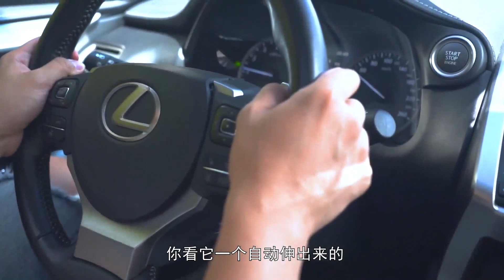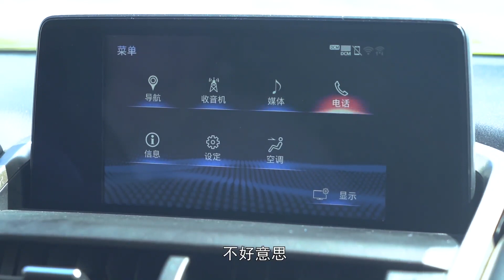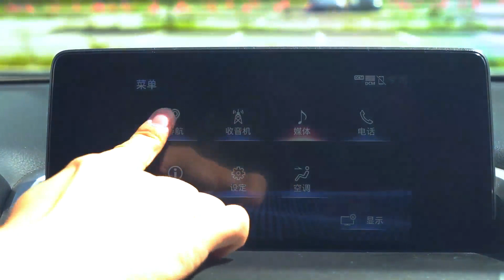你愿意为豪华品牌的LOGO多花多少钱？2020对比试驾雷克萨斯LEXUS NX vs 吉利Geely博越PRO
_________________★独家授权★_________________
“自主品牌做得跟豪华品牌一样好？你一定是收钱恰饭了！” 豪华品牌之所以能被广泛认可，无论是在品牌影响力还是产品实力上自然有其过人之处，并经过多年的市场锤炼脱颖而出的。但并不是说戴着豪华品牌的头衔的所有车型，都一定拥有无可匹敌的产品力。 就像佩哥这次体验的雷克萨斯NX，在对上吉利博越PRO的时候，在不少方面，博越PRO做得不比NX差，甚至要更加出色。不信？你自己都去4S店试试不就知道了。 那么，比自主品牌多花一倍价钱，豪华品牌带给你的到底是什么呢？ 轮到你说：你愿意为豪华品牌的LOGO多花多少钱？